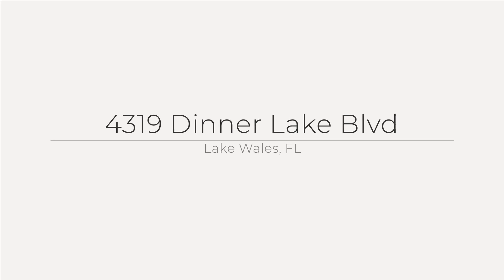4319 Dinner Lake Blvd, Lake Wales, FL